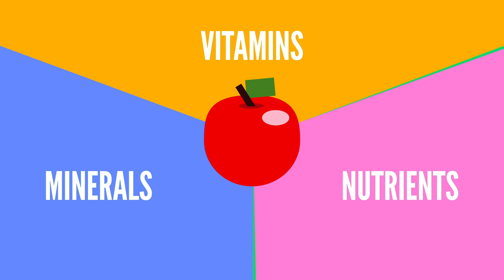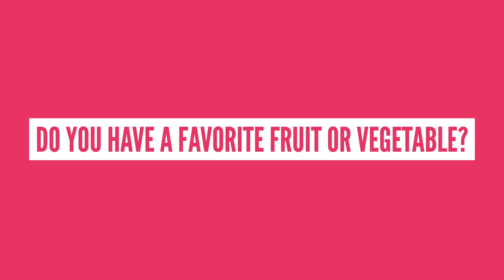What If You Never Ate Fruits And Vegetables?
Your parents were right: You NEED to eat your fruits and vegetables!